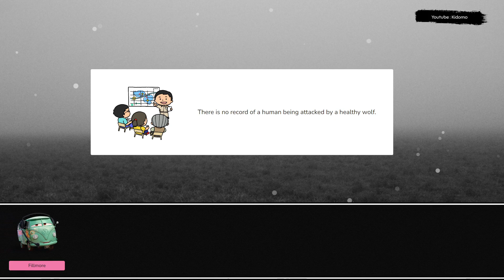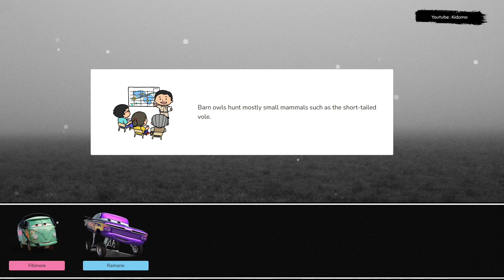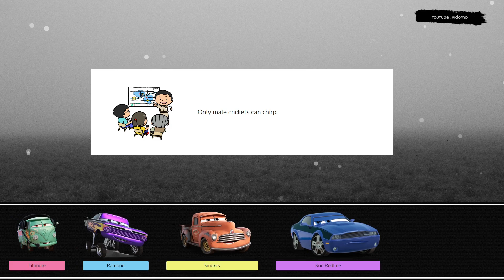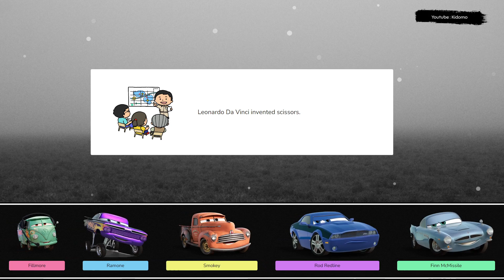Let's Play With Lightning McQueen! Fillmore, Ramone, Smokey, Rod Redline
Let's play together with Fillmore, Ramone, Smokey, Rod Redline. Get ready for the ride of a lifetime, as Lightning McQueen takes you on a wild adventure through the world of racing. With his lightning speed and winning spirit, he's always pushing the limits and reaching new heights. Lightning McQueen is more than just a race car, he's a true icon of speed and courage. Watch as he battles through the toughest races, defying odds and inspiring fans everywhere with his determination and spirit. Lightning McQueen is a true hero, both on and off the track. Watch as he battles through the toughest races, defying odds and inspiring fans everywhere with his courage and spirit. Get ready for an unforgettable experience, as Lightning McQueen takes you on a wild adventure through the world of racing. With his lightning speed and winning spirit, he's always pushing the limits and reaching new heights.